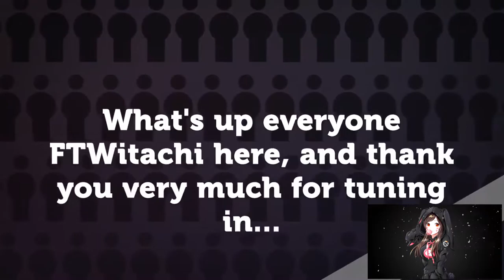CLASS CHALLENGE WARRIOR | LEAGUE OF EXPLORERS | HEARTHSTONE 🎮🎮🎮